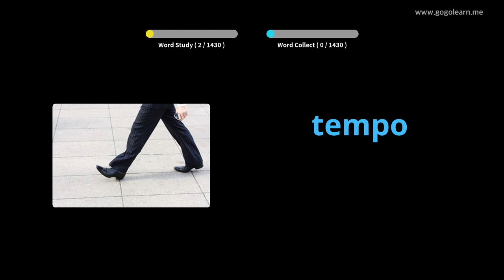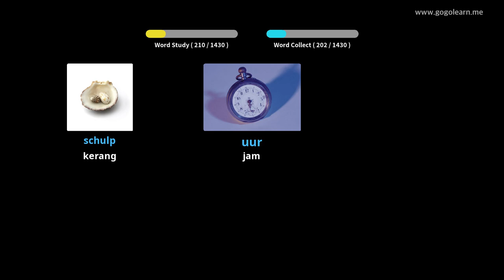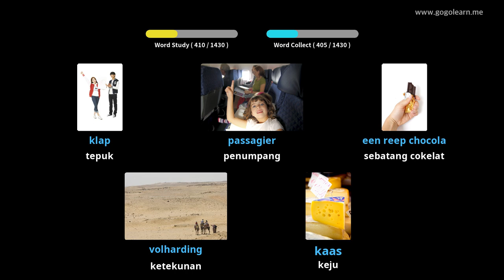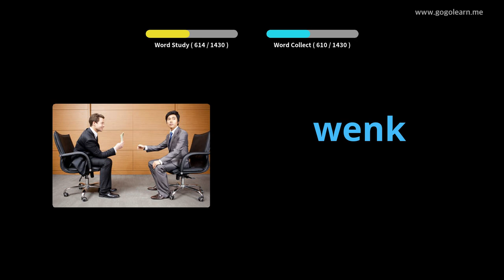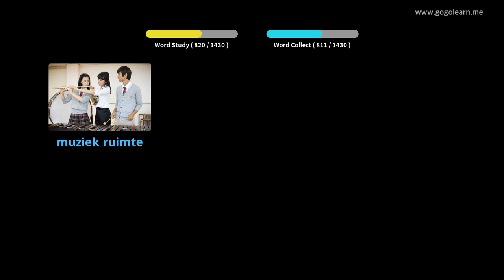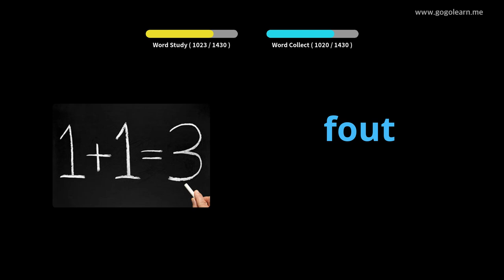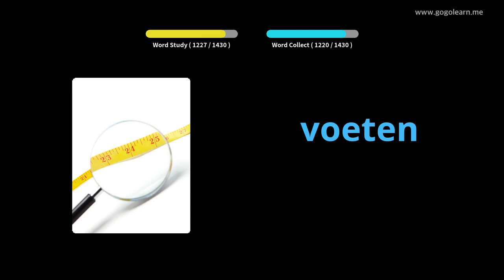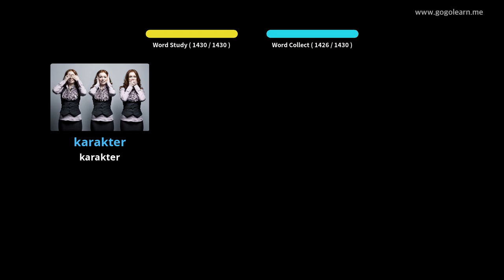Basic Kosakata Bahasa Belanda | Golearn